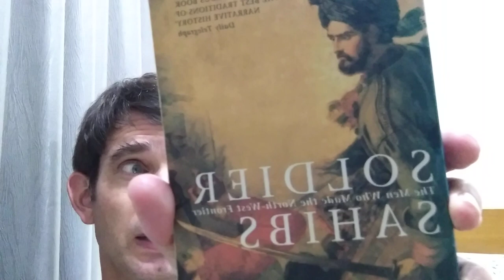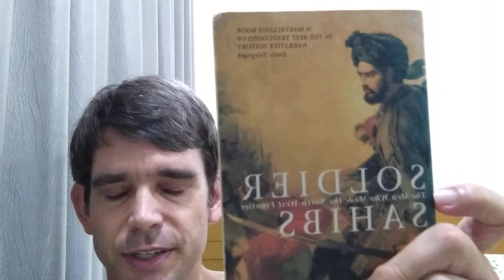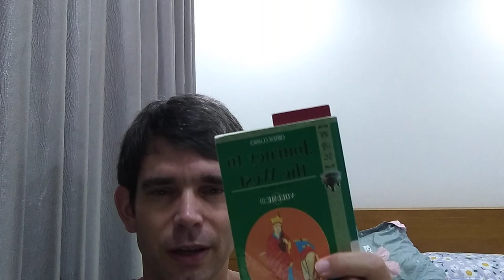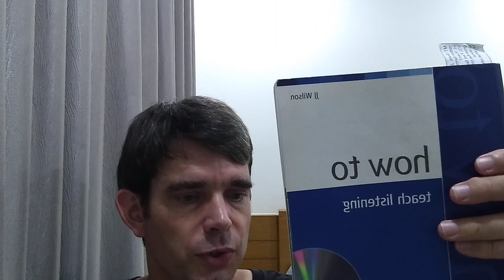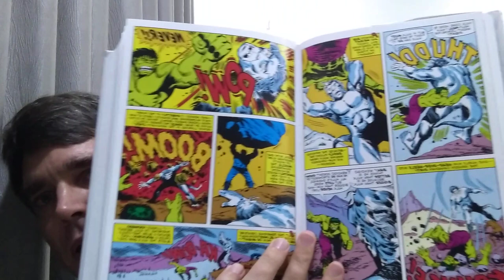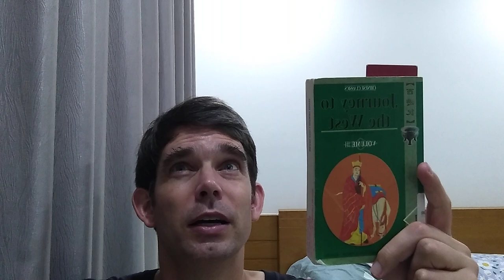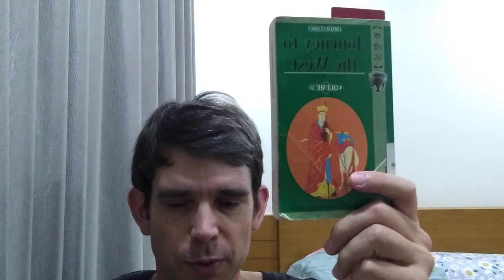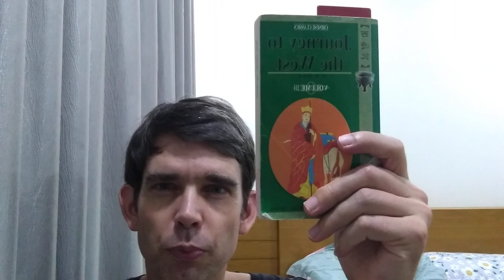Weekly Reading Vlog 113: Journey to the West p.1258-1336, How to Teach Listening p.122-130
Book Haul: Soldier Sahibs by Charles Allen
Journey to the West Volume 3 by Wu Cheng'en p.1258-1336 (78 pages) (from Journey to the West)
How to Teach Listening by J.J. Wilson p.122-130 (8 pages)
Comic Books (Comic Books don't count towards weekly page counts)
Marvel Horror Lives Again! p.118-152

Videos from this Week:
Nha Trang Beach, Khánh Hòa province, Vietnam (view from Melissa hotel window, and from nearby beach)

1) I'm going to start doing weekly reading vlog videos
2) Instead of talking about whole books, I'm just going to talk about the pages that I read this week.  I'm going to be summarizing the story of the pages that I've read, so there will be spoilers.
3) I'm going to be doing this in addition to (and not instead of) my book review video.  The content may overlap.  So if you watch both the weekly reading vlog, and the book review video, expect some repetition.  (Maybe just pick one or the other.)
4). I'm going to keep track of my weekly pages read for my own benefit.